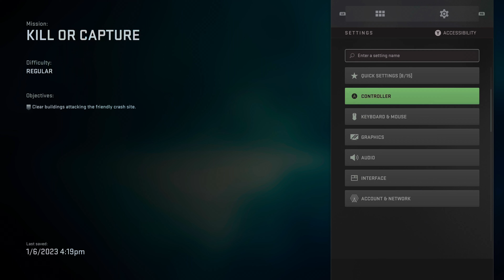COD MW 2 - Al Mazrah